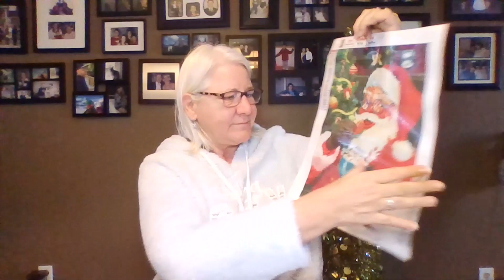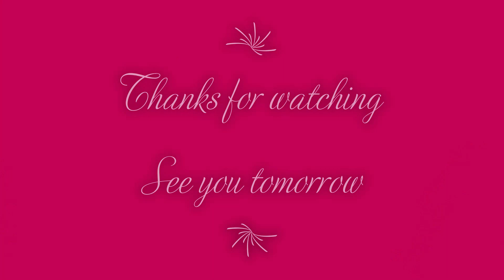Day 12 of Vlogmas 2022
2063 Brays Lane
Oakville, Ontario
L6M 2S8